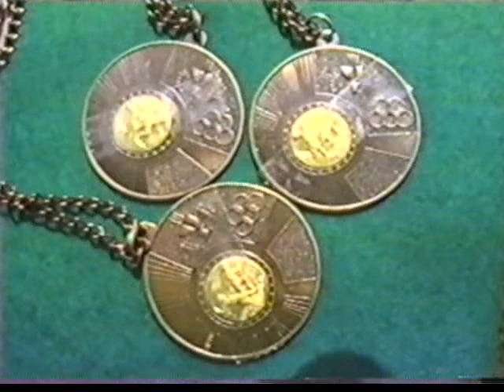DVD PRONTO ARFUSP 4